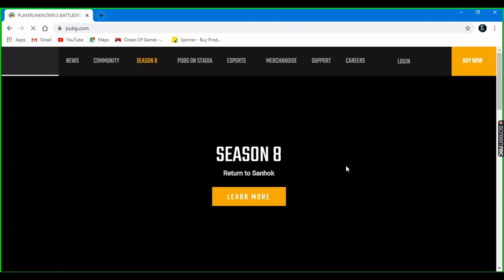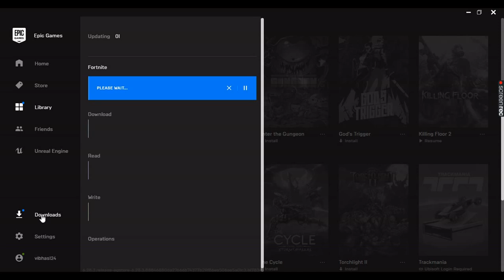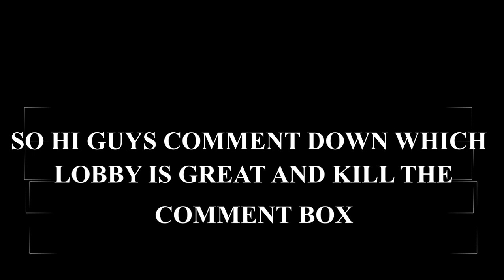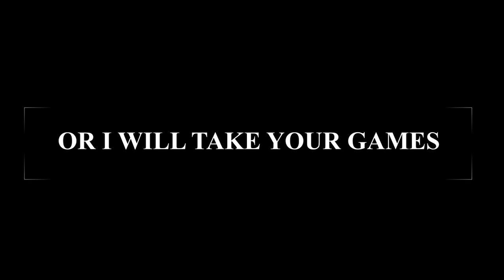PUBG PC GAMER VS FORTNITE GAMER | AUX ANIMATION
Games website used -: epics game launcher _____________________________________________

Do you want to download free games episc game launcher provides free per week on this week episc games provides hitman it's totally free on episc game launcher the offer ends on 3-9-2020 so download quick episc games launcher. _____________________________________________

about me -: I am a animator . i make animation video. I make some laughing, and information video and my today dream is to pass 1000 subscriber can you that then do it press the subscribe button it will make me movitation to make next video thank you.

comment down guys which content do you want for next video and which lobby is great fortnite or pubg pc.